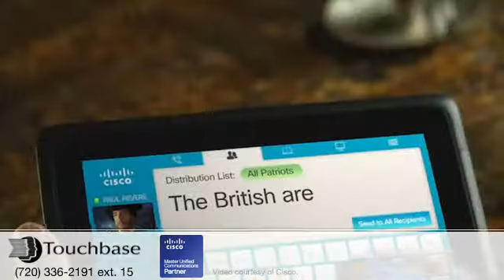Patriots Change History with the Right Network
Cisco and Touchbase can help you...